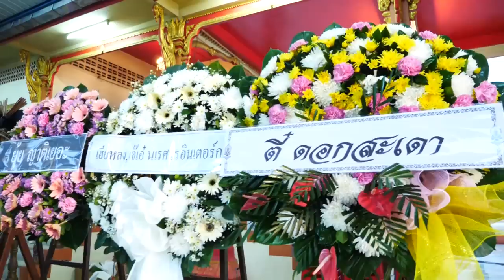บรรยากาศค่ำคืนที่4 รัก..อาลัย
พิธีสวดพระอภิธรรม นายไพฑรูย์ พุ่มรัตน์ ศาลา1